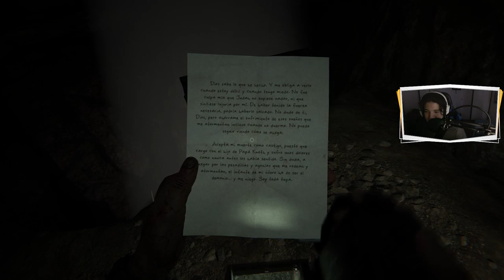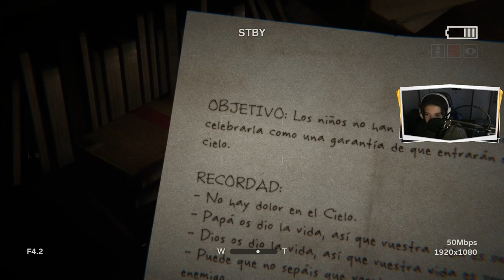Outlast parte 2